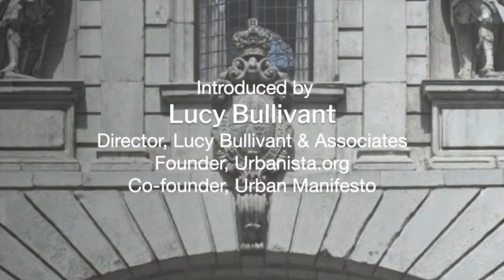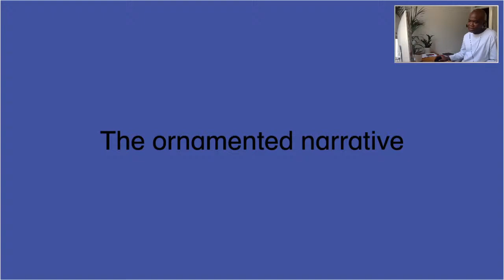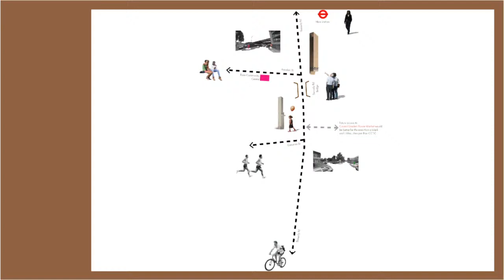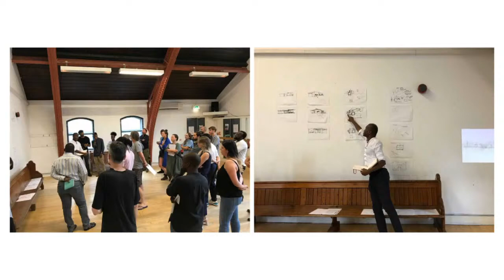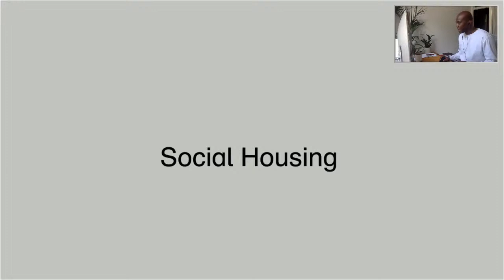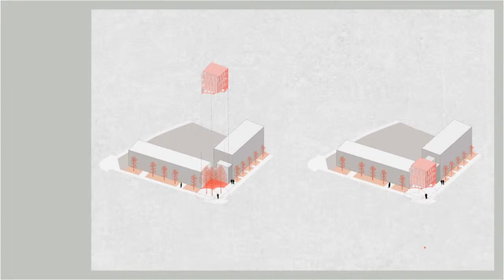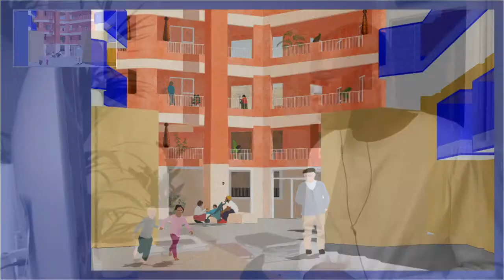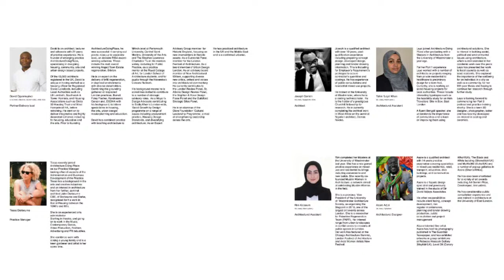Pathfinders: David Ogunmuyiwa, Principal, Architecture Doing Place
The ornamented narrative: Heritage, decoration and city making
From Asmara’s Art Deco to Lagos’s modernism to Singapore’s colonial hotels, cities all over the world resound with the contested meanings of what newer, mobile populations do when they bring their influences of ‘home’ to placemaking. Should London be so different, given how its established diverse communities contribute to procuring the city through local and central taxes?
Where are the expressions of those heritages and at what scale? Could these go on to inform a new creative vitality shared by everyone but unique to its context, as happens in music, fashion and film?
Architecture Doing Place have been exploring expressions and accents of diaspora heritage through motif, emblem, decoration, artifice and ornament in city and place making. We are fascinated about their potential to extend all citizens’ ornamented spatial narrative and so reflect myriad private realms, psychologies and concerns. We believe meaning can mutate and transform in the visual vernacular as it does, for instance, in the adaptive poetry of urban language.
What would London look like if there was more authorship from a broader range of its inhabitants with different allusions, reference points and readings, alongside the established sensibilities?

Pathfinders Series
The Temple Bar Trust’s Pathfinders series showcases and celebrates architects and urban designers exploring issues of identity and meaning in their work. We place a focus on practitioners’ engagement of diverse communities, narratives and languages – resilient and equitable cultural drivers of placemaking for London in the 21st century as it transitions through the COVID crisis into a new era.